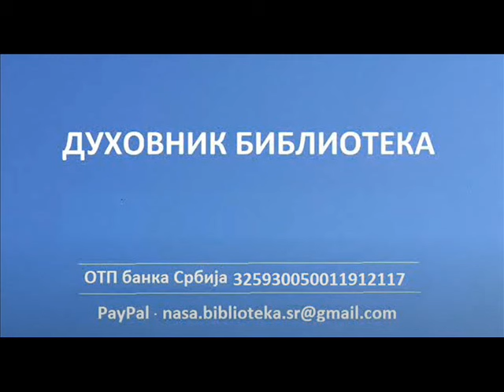Ако душу будеш чувао од греха онда ћеш за навек жив бити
Свети Тихон ЗадонскиДонације можете уплатити на Духовник библиотека, ако желите

Корисник: Духовник Библиотека
Сврха уплате: Донација за Духовник Библиотека

ДИНАРСКИ
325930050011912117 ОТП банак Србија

ДЕВИЗНИ
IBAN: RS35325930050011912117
SWIFT: OTPVRS22